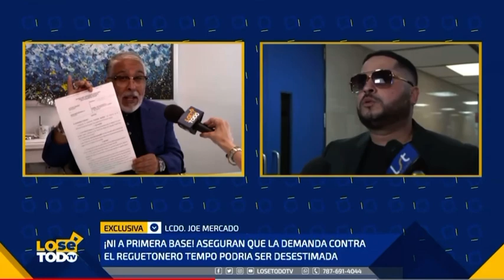Lo Se Todo entrevista a Lcdo. Joe Mercado sobre DEMANDA RAPERO TEMPO